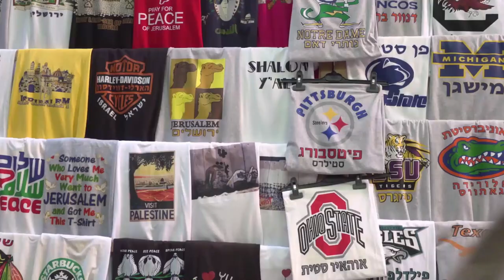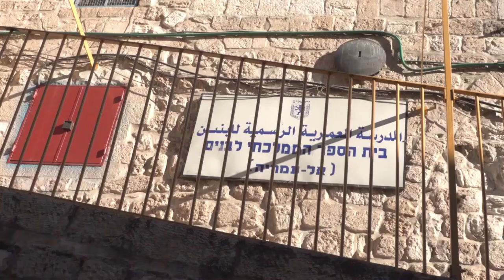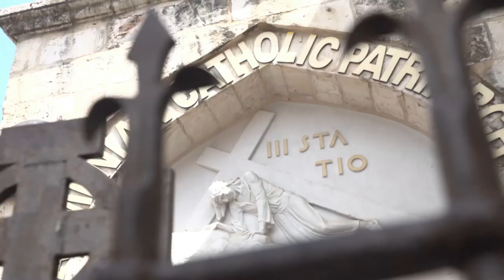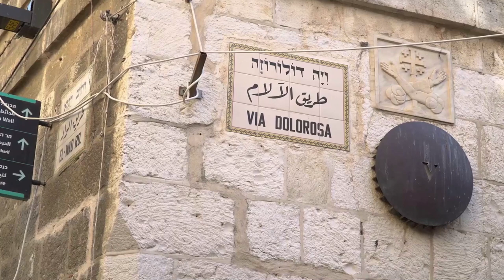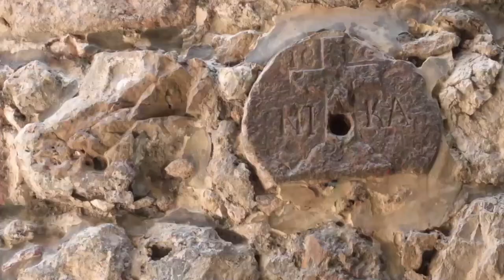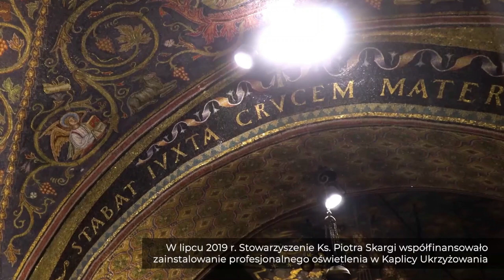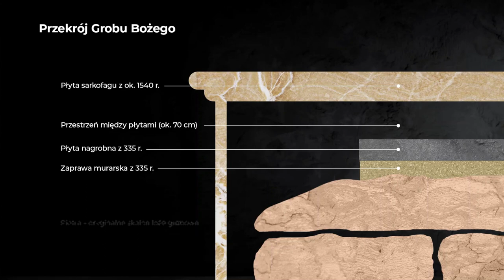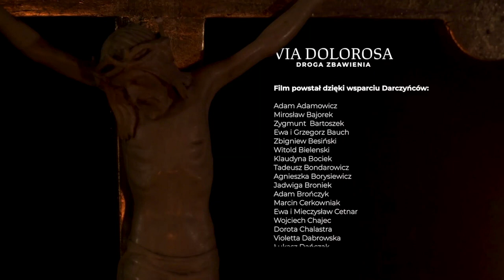„Via Dolorosa – Droga Zbawienia”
Film poświęcony Drodze Krzyżowej, męczeńskiej śmierci i zmartwychwstaniu Pana Jezusa, zrealizowany przez Stowarzyszenie Kultury Chrześcijańskiej im. Ks. Piotra Skargi.

Opis filmu:
Aby jak najwierniej oddać sens wydarzeń sprzed dwóch tysięcy lat, twórcy zaprezentowali w nim zdjęcia wideo nagrane w Ziemi Świętej – miejscu, gdzie cierpiał, został zabity i zmartwychwstał Jezus Chrystus. Za sprawą tego pełnego duchowej głębi dokumentu, widzowie mogą przekonać się na własne oczy, jak wygląda współczesna Via Dolorosa w Jerozolimie, znane nam stacje Drogi Krzyżowej, Golgota, Boży Grób, czy inne miejsca związane z męczeńską śmiercią Zbawiciela.

Scenariusz, reżyseria i produkcja Polska (2020:
Autorem filmu „Via Dolorosa – Droga Zbawienia” jest Michał Wikieł.

Film dokumentalny „Via Dolorosa. Droga zbawienia” zdobył Specjalne Wyróżnienie jako „znakomite dzieło przedstawiające Ziemię Świętą. Film dokumentalny, który zachwyca zarówno sposobem realizacji, pięknymi ujęciami jak i niezwykle interesującymi opowieściami ks. prof. Waldemara Chrostowskiego”.